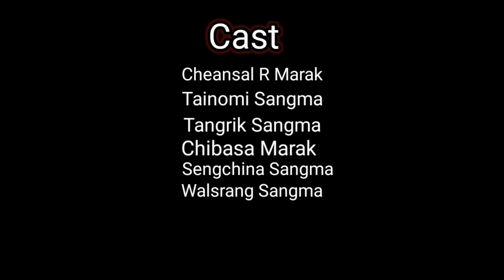Chadambeni Sal | Episode 2 | Short moral story